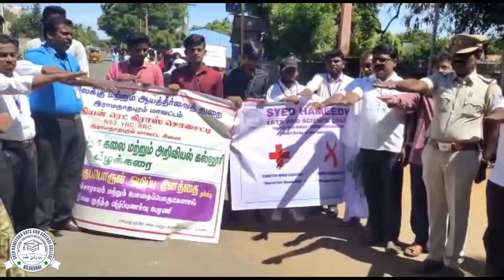Drug Abuse Awareness Rally | NSS | SHASC | Kilakarai | Jahu's ALL IN ONE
We are very proud to upload the videos to the viewers. we are expecting only one thing that please support us and subscribe channel for our motivation of uploading more and more videos on different concepts.

If you want videos in the category view, just go to the channel playlist and select your favorite category of the video. We thanks sincerely our proud support Matrix Media for taking all type of videos

Syed Hameedha Arts & Science College